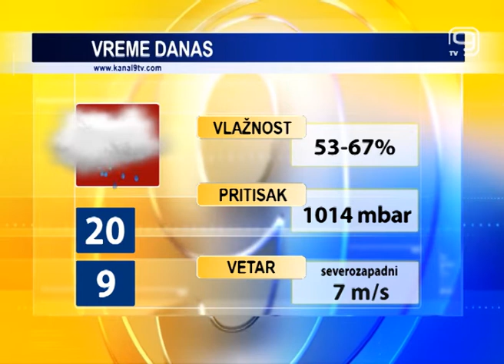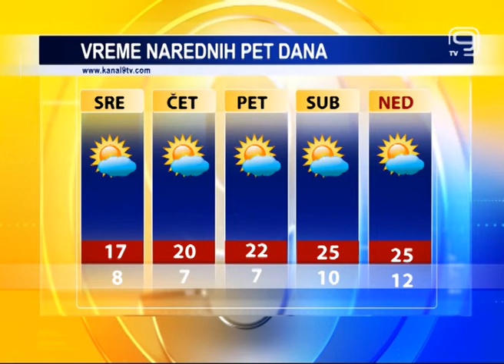TV KANAL 9, NOVI SAD: VREMENSKA I BIOPROGNOZA, 5.5.2020.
U našem gradu danas pretežno oblačno. Za sutra nam meteorolozi najavljuju vetrovito vreme.